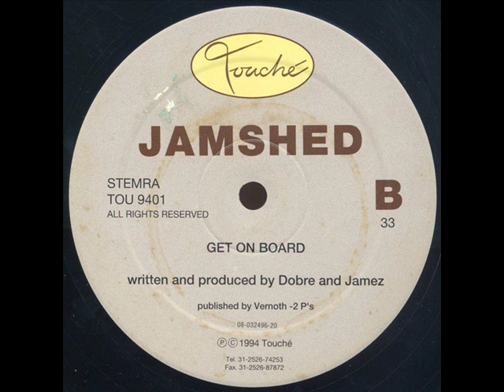Jamshed - Get on Board (original mix) (1994)